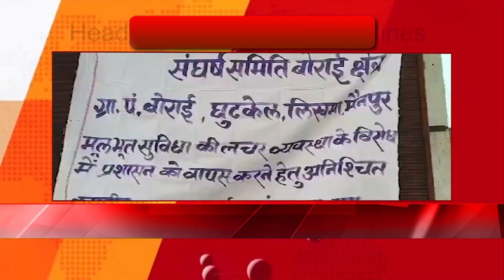Chhattisgarh News : नाराज ग्रामीणों ने सिहावा उड़ीसा मार्ग पर चक्काजाम कर किया प्रदर्शन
जिला मुख्यालय से 100 किलोमीटर दूर बोराई,लिखमा और घुटकेल ग्राम पंचायत है क्षेत्र में लोगो को ना ही बेहरत स्वास्थ्य सुविधा मिल रही है नही ही बिजली ,पानी और सड़क की सुविधा है ऐसे में नाराज हजारों ग्रामीणों ने बोराई बंद कर सिहावा उड़ीसा मार्ग पर चक्काजाम कर प्रदर्शन किया इसके साथ ही सिविल अस्पताल में जमकर प्रदर्शन किया ग्रामीणों का कहना है अगर गांव मे कोई बिमार हो जाये तो वे व्यक्ति गांव मे ही मर जाता है ग्रामीणों ने बताया कि बोराई में अस्पताल जरूर खुला है लेकिन वंहा के डॉक्टर और स्टाप हमेशा नदारद रहते है ऐसे में समय पर इलाज नही मिलने से कई ग्रामीणों की मौत भी हो चुकी है वही बिजली पॉवर स्टेंशन हैं लेकिन घरों में बिजली नही आती जिससे रात के समय में ग्रामीणों को जंगली जनवरों का खतरा रहता है ग्रामीणों ने बताया कि बुनियादी सुविधाओं के लिए सैकडो बार शासन प्रशासन को ज्ञापन सौपकर मांग कर चुके है लेकिन किसी ने भी उनकी सुध लेना जरूरी नही समझा इसलिए प्रदर्शन करने लामबंद हुए बहरहाल प्रदर्शन में लामबंद ग्रामीणों को तत्काल एम.बी.बी.एस डॉक्टर की सुविधा दी गई और अन्य सुविधा जल्द ही मुहैया कराया जाएगा